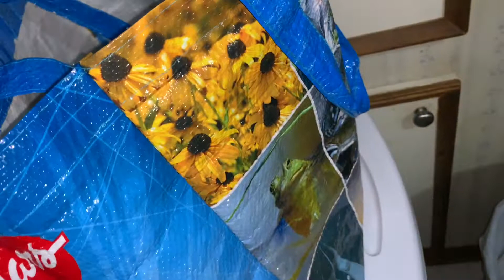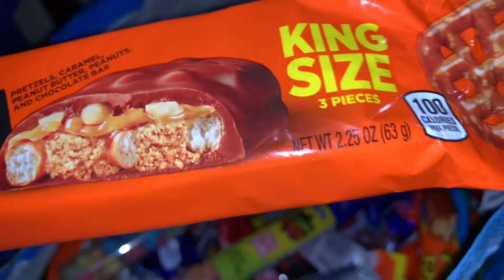FOUND CANDY WHILE DUMPSTER DIVING!